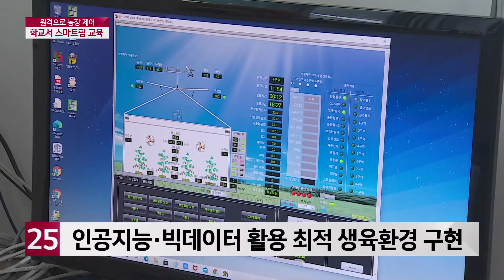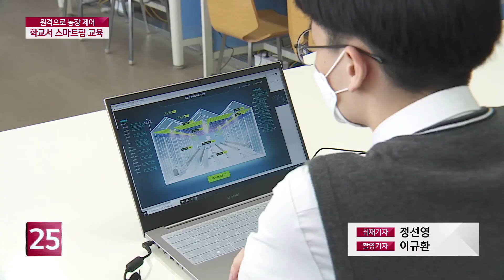원격으로 농장 제어…전국 첫 충남 스마트팜 교육 시스템 구축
스마트폰 하나로 농장 온도를 제어하고 물도 주는 스마트팜.
충남의 한 고등학교에 전국 최초로 스마트팜을 배울 수 있는 교육 시스템이 구축됐습니다.